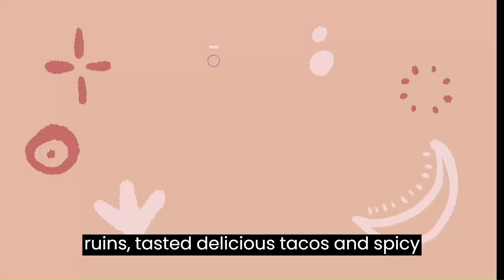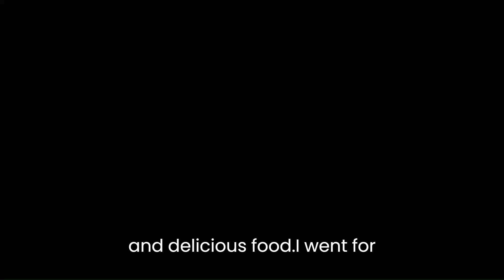I took several trips in 2022 thanks to the overtime I had accrued for which I am grateful to Amazon.